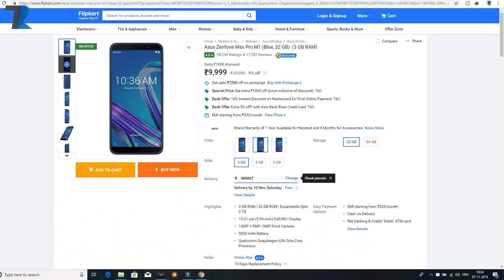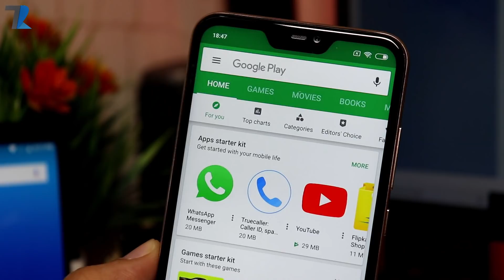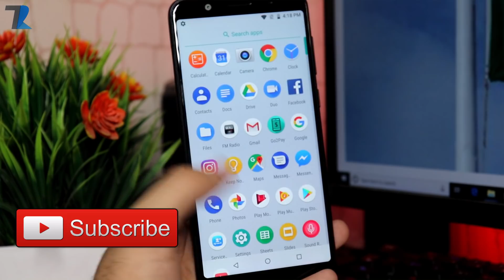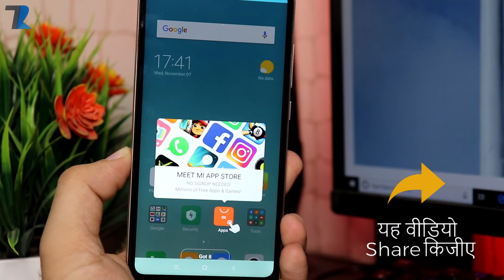Asus Zenfone Max Pro M1 vs Xiaomi Redmi 6 Pro | Which One To Buy?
Hello Dosto is video me maine aap logo ko Asus Zenfone Max Pro M1 aur Redmi 6 Pro ke beech me ek Comparison diya hu...maine ekdam Honest opinion diya hu aur aap logo ko bataya hu ke dono me se kaunsa smartphone best hai aur dono me se aap logo ke liye kaunsa smartphone best hai,..Umeed hai aapko video pasand aayega..